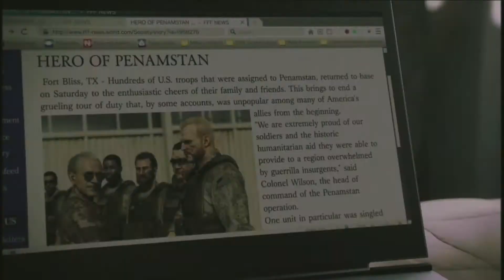RESIDENT EVIL AMV/GMV Edit vídeo DEPOIS DA GUERRA